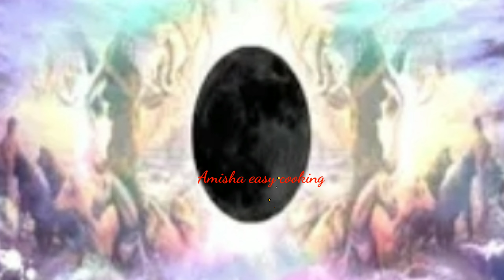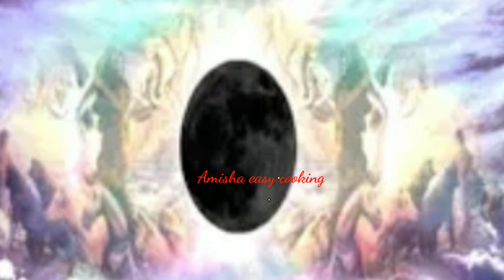அமாவாசை நாளில் பெண்கள் இப்படி வழிபடுங்க/அமாவாசை வழிபாடு/Amavasai poojai in tamil/Munnor valipadu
Amisha easy cooking

அமாவாசை
அமாவாசை 2022
அமாவாசை படையல்
தை அமாவாசை
ஆடி அமாவாசை
மாசி அமாவாசை
thai amavasai
tharpanam kodukum murai
mahalya amavasai2022
mahalya amavasya
pitru pooja in tamil
thithi
amavasai tharpanam in tamik
amavasai virathan eppadi
amavasai samayal in tamil
காக்கைக்கு சோறு வைப்பது எப்படி
amavasai padayal poduvathu eppadi
amavasai andru pengal thalaiku kulikalama
how to do amavasai pooja at home
அமாவாசை அன்று செய்ய வேண்டியவை
அமாவாசை அன்று செயயக்கூடாதவை
அமாவாசை அன்று பெண்கள் தலைக்குளிக்கலாமா